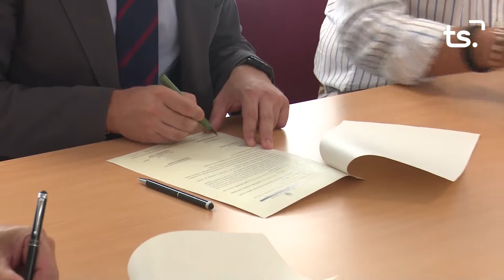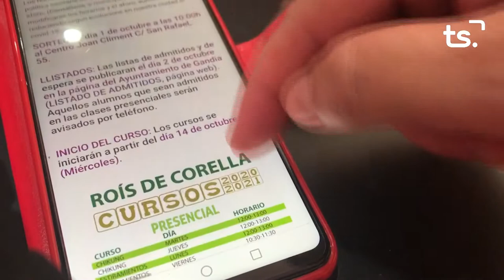INFORMATIU 2022 09 09